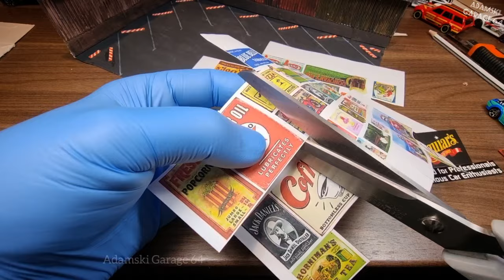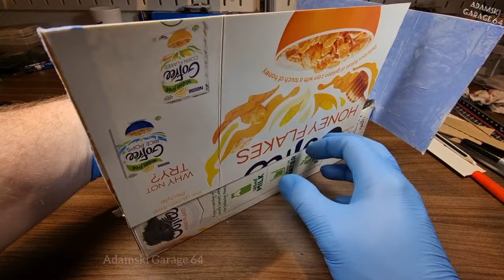Diorama 1/64 from corn flakes box Hot Wheels diy parking display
In this video I'm building DIY parking diorama for Hot Wheels Matchbox or any 1/64 diecast cars from old cornflakes box.
Cardboard parking garage.

Timecodes
0:00 Intro
0:15 The corn flakes box build
2:31 Wall Posters
3:12 Final result

Garaż z pudełka po płatkach śniadaniowych